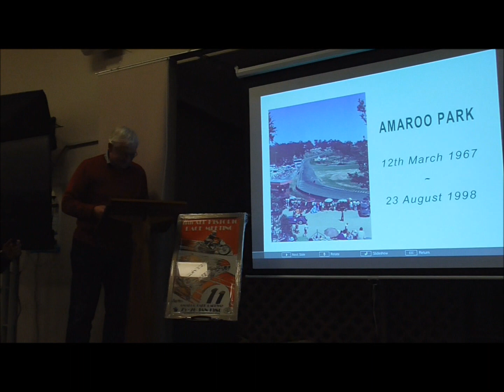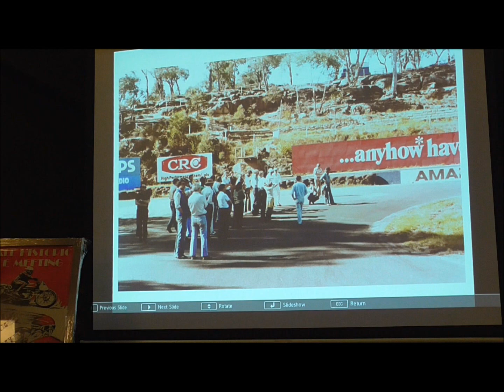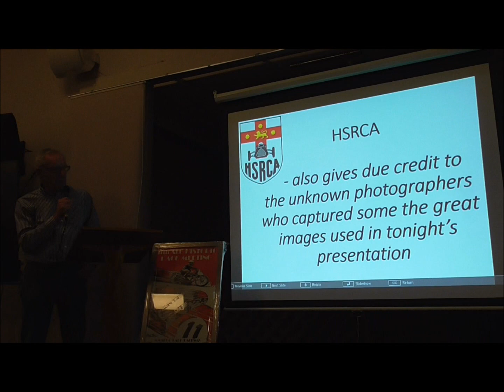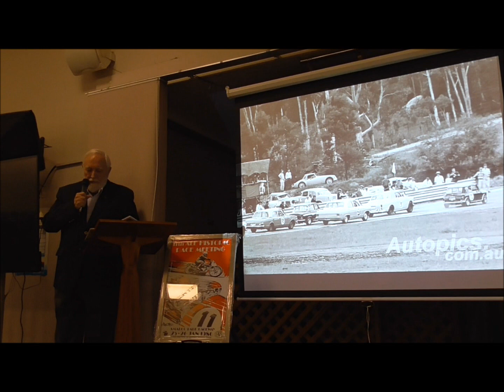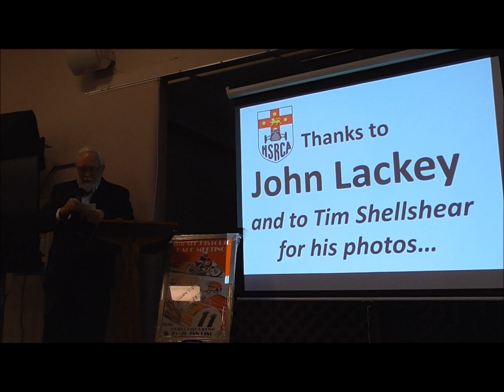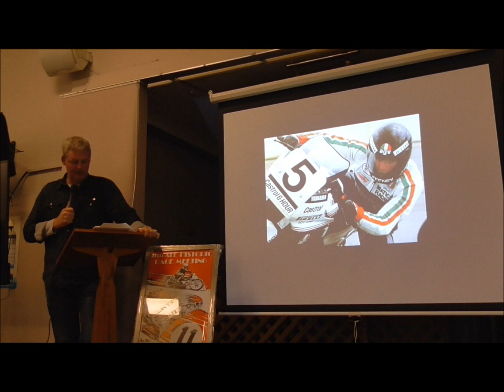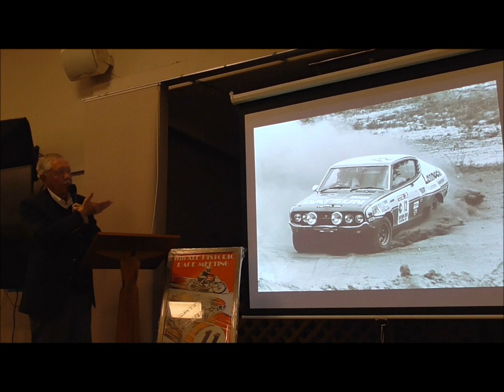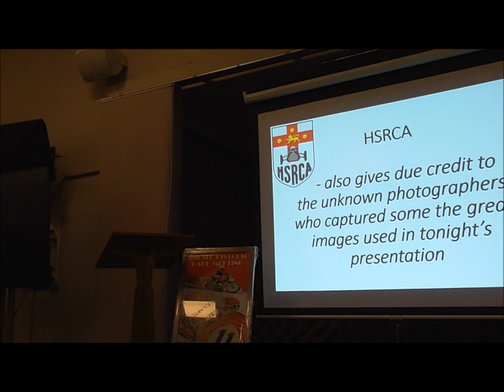Remembering Amaroo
In July, 2018, the HSRCA held an evening to remember Amaroo Park.

Amaroo Park was the scene of many historic racing events held by the Vintage Sports Car Club of Australia, as well as the HSRCA in later years, and many of our members have fond memories of competing and spectating there.

In this presentation Brian Caldersmith talks of the early days, former HSRCA President Peter Mohr, winner of the first car race held there, speaks, as does John Lackey of VSCCA, Kris Matich, who’ll discuss motorcycle racing, and Ray Berghouse, who speaks on some of the other groups and categories that ran there.